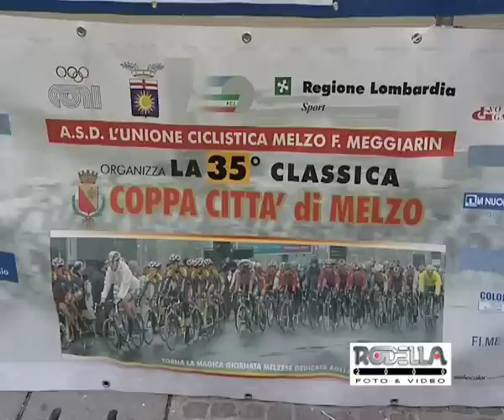Melzo, volata vincente di Guardini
Il reportage sulla Coppa Città di Melzo